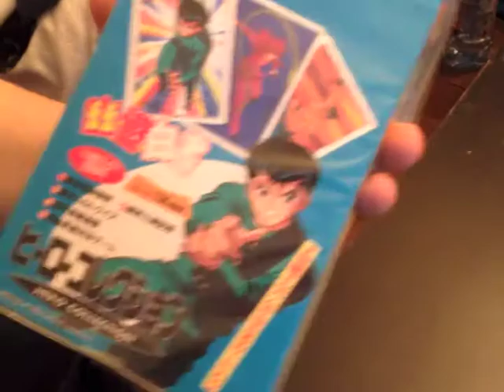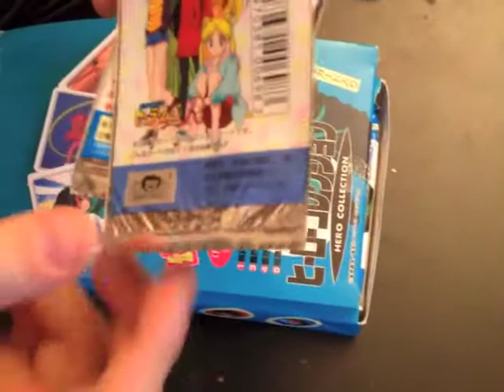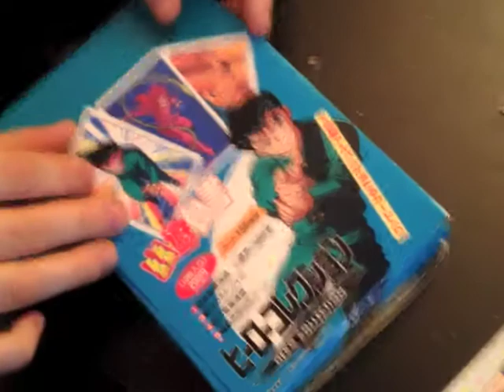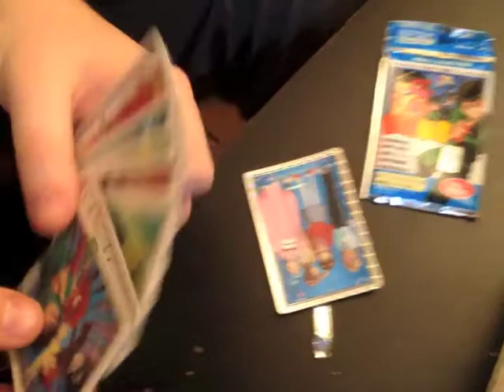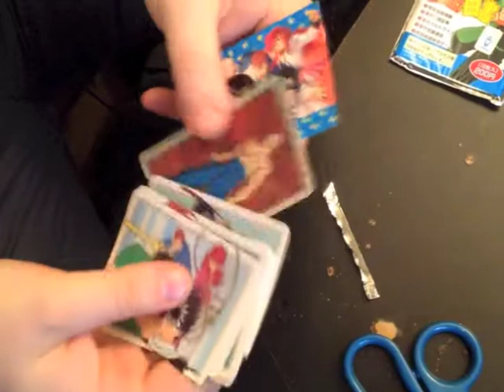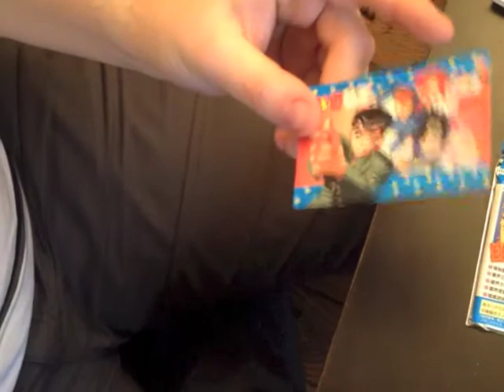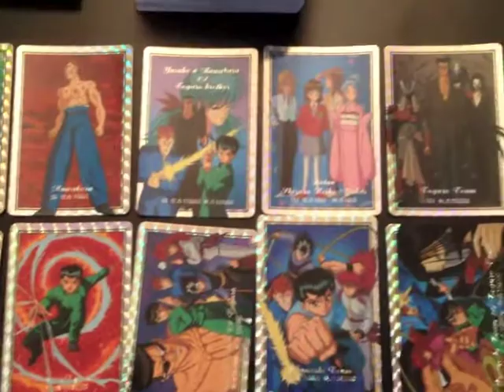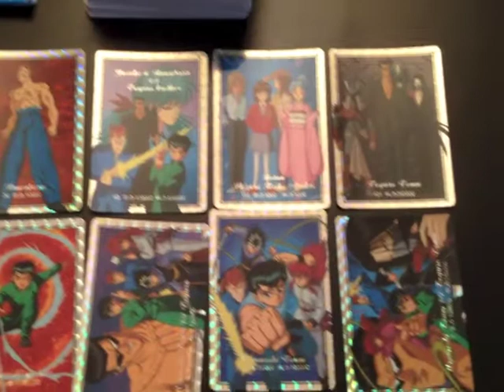Ouverture d'une box Hero Collection Yu Yu Hakusho part 1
Boblponge777 & Juju93100